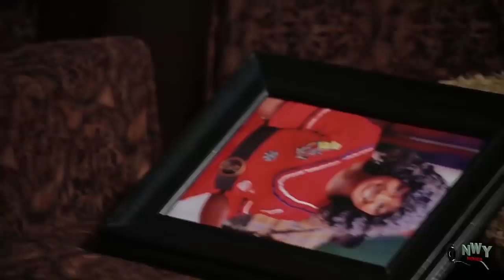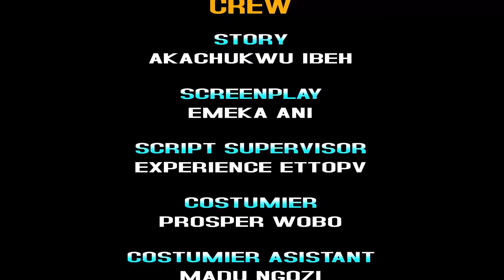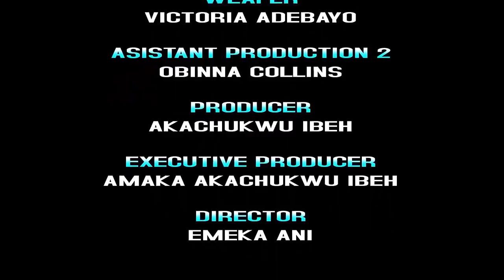How I Fell In Lov With D House-Help My Mother Brought Frm D Village - Luchy Donalds & Onny Micheal